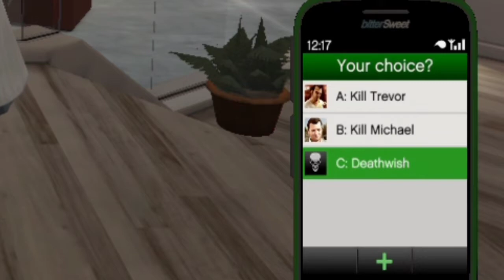GTA V - ALL ENDINGS (A, B & C) | FULL GAMEPLAY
time stamps :
0:00 - INTRO
1:42 - SOMETHING SENSIBLE
8:01 - THE TIMES COME
14:58 - THE THIRD WAY

gta v
gta online
gold cars
 GTA 5 Fail compilation, gta funny moments, gta karma, gta bad days, gta wins, gta thug life, gta online, rockstargames, gta diamond casino & resort gta coffin meme gta astronomia and more..